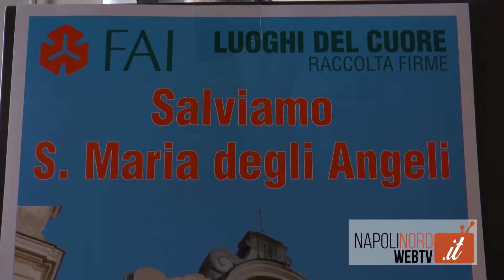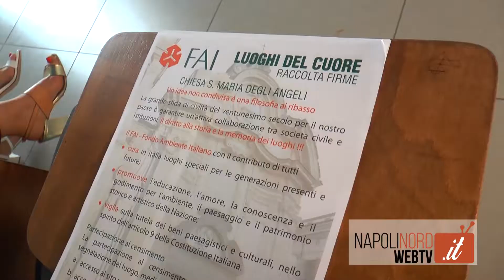Chiesa S. Maria degli Angeli di Aversa, Tribunale e Odcec Napoli Nord insieme al Fai per il restauro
Restauro della chiesa S. Maria degli Angeli di Aversa, Tribunale e Odcec Napoli Nord insieme al Fai per ottenere i fondi.